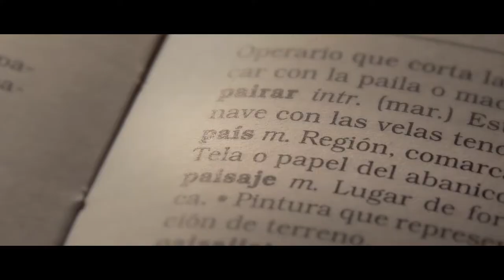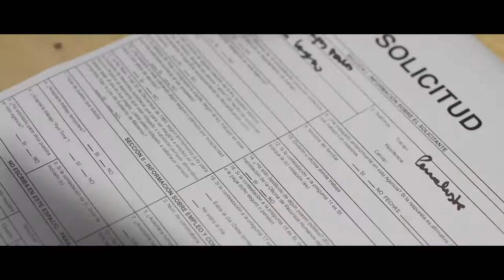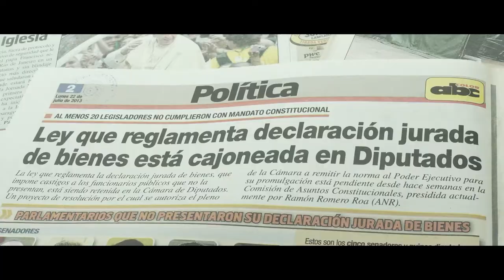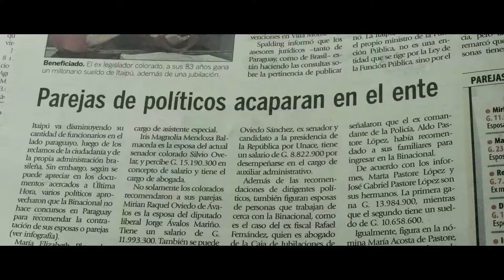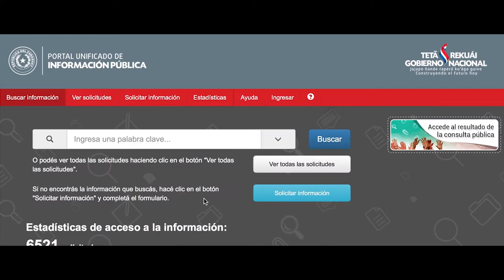La historia de la ley de acceso a la información Pública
Una producción de Armando Aquino en el marco de la Difusión del PDG.
USAID/CEAMSO